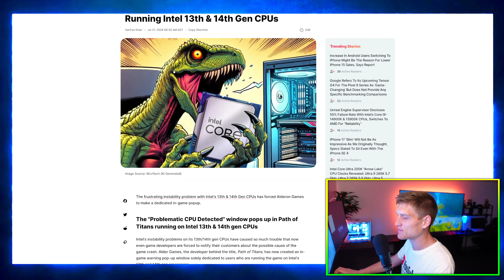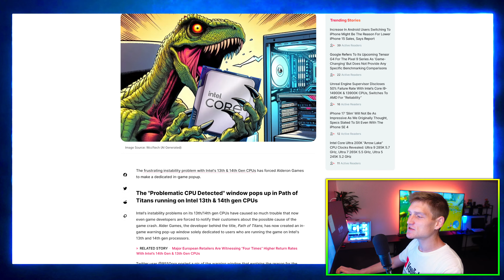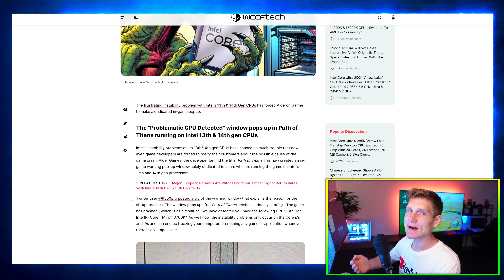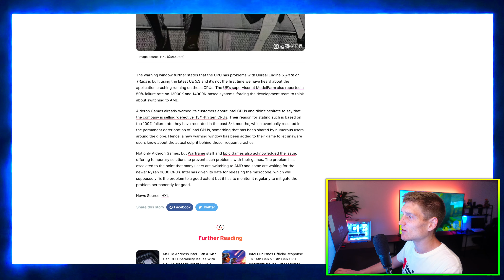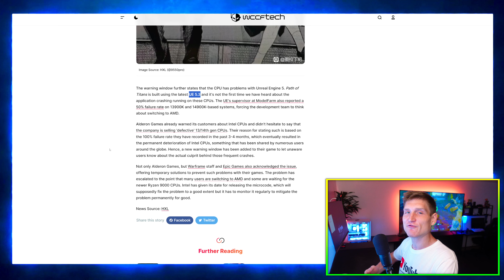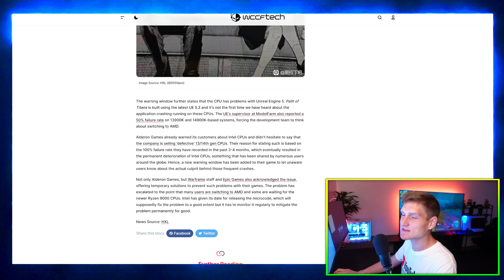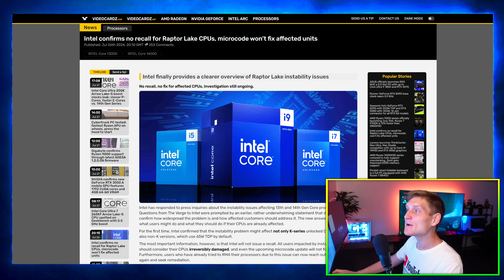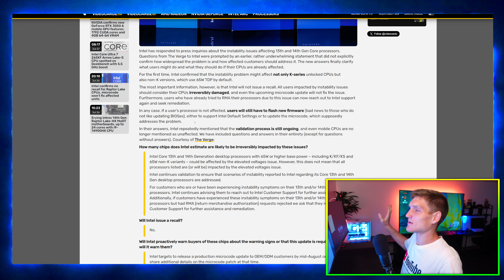INTEL IS ACTUALLY DOING THIS 😳 13th & 14th Gen CPU Issues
Intel's 13th & 14th Gen CPUs have a return rate that 4x times higher than the due to manufacturing issues & they are actually doing this.

Intel's Core i9-14900K and i9-13900K CPUs have been experiencing an unusually high failure rate of around 50%, according to findings shared by Unreal Engine developers. These failures appear to be linked to issues with the silicon quality or manufacturing process, which can severely affect the stability and performance of these processors, particularly under demanding tasks like game development or 3D rendering. The situation has sparked concerns among users and industry professionals about the reliability of Intel's latest high-end CPUs, as this level of failure can disrupt workflows and reduce productivity. It's crucial for Intel to address these problems swiftly to maintain user confidence and protect their brand's reputation.